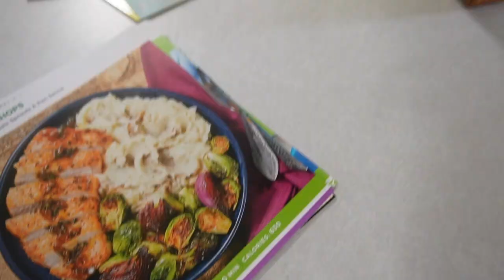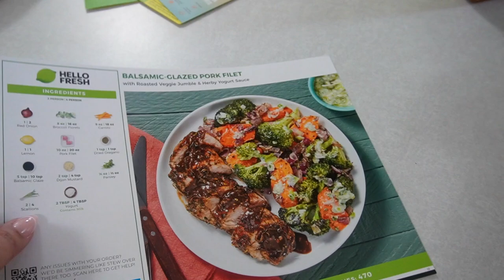AT HOME WITH AMY 🏠 VLOG | NEW LINSY HOME MODULAR SECTIONAL! | CLEAN WITH ME | COOK WTIH ME & MORE ✨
LINSY HOME RUBIK Modular Sofa with Headrest: